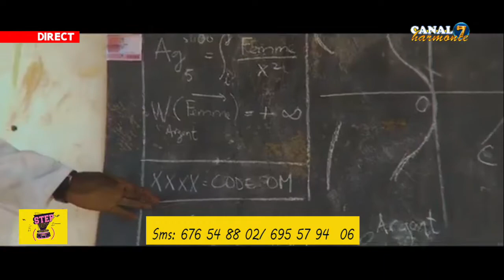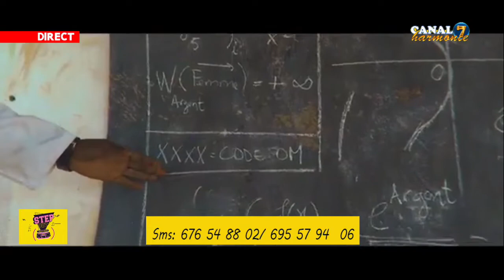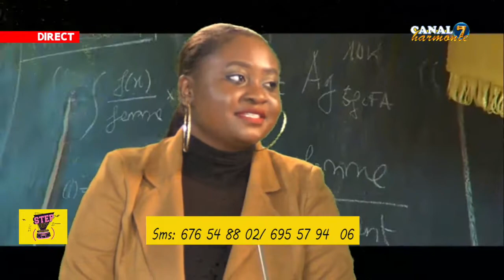CANAL7 HARMONIE VOUS PRÉSENTE STEP OUT